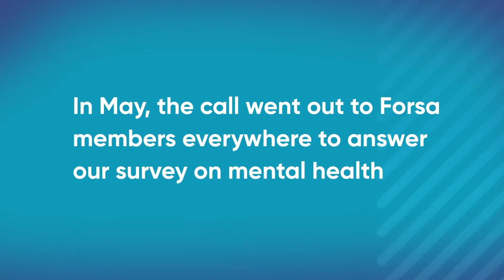Cornmarket Wellness Wednesday series for Fórsa members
Week 1. Podcast & Webinar series. Brent Pope talks to Prof Jim Lucey about Anxiety & Resilience. They tell us why we should tune in.